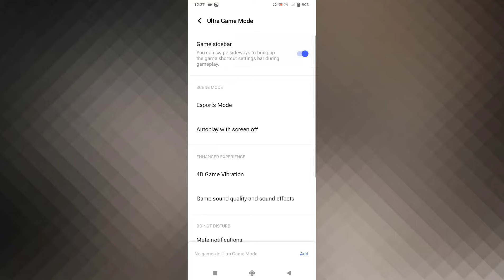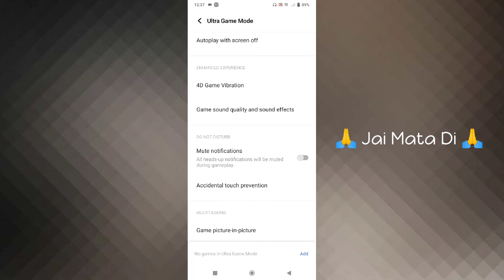Vivo Y50 Gaming Mode For Game's